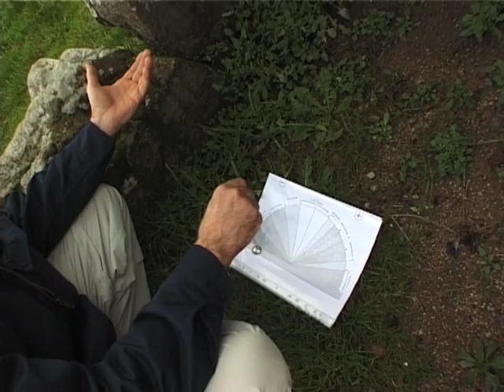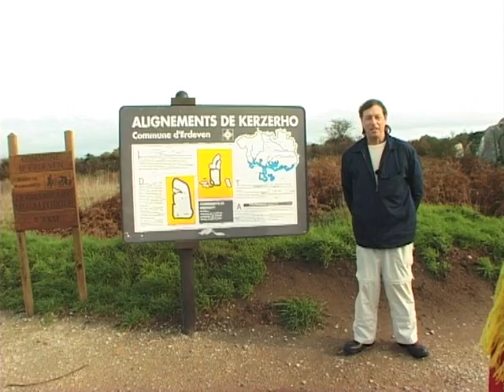Morbihan Terre mégalithique - Dominique Defevere par Debowska Productions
L' extraite du film "Morbihan Terre mégalithique" - Dominique Defevere chez Debowska Productions dans la collection "INSTANT DE VIE" - réf : 10 HL DVD

Druide au nom initiatique de Kelt Arc’hant, j’ai travaillé plus de 14 années dans le milieu des archéologues expérimentaux en Belgique et en France, d’où cette passion pour les mégalithes en Bretagne. Attiré par le Morbihan j’ai décidé d’y vivre et j’arpente ces sites merveilleux avec mon antenne, mon pendule, mes tables de comparaison et mes ressentis pour ces lieux merveilleux. Dans ce film, je partage avec vous, la découverte des dolmens de Saint Cadô, Belz, ainsi que les alignements de Kerzerho et de Carnac.

Dominique Defevere